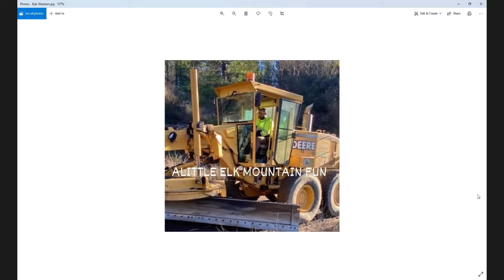County of Lake Board of Supervisors Tues 02-15-2022 Black History Month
County of Lake Board of Supervisors Tues 02-15-22  Adopt Proclamation Designating the Month of February 2022 Black History Month
Details of the meeting are available at: County of Lake, CA Meeting Calendar